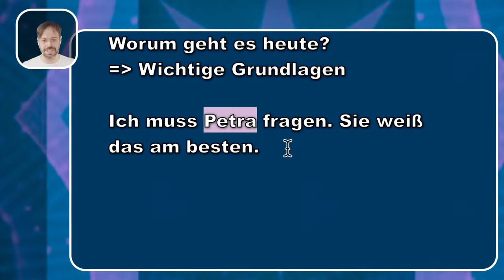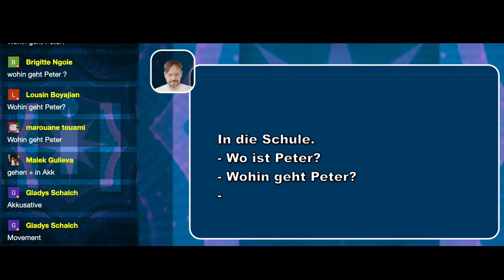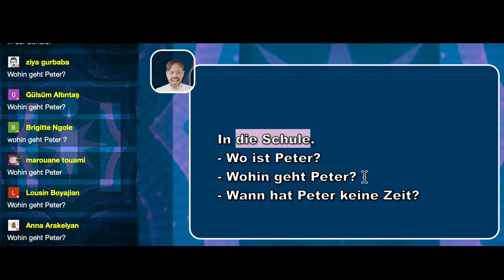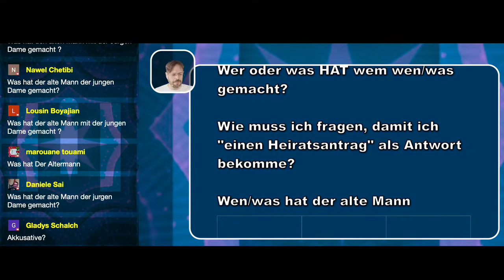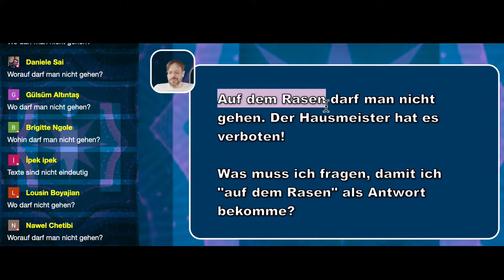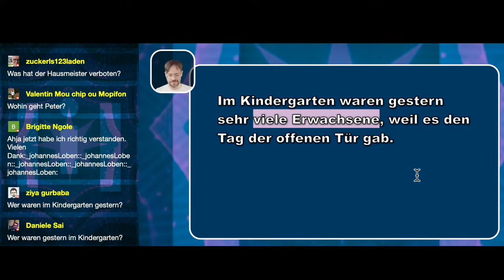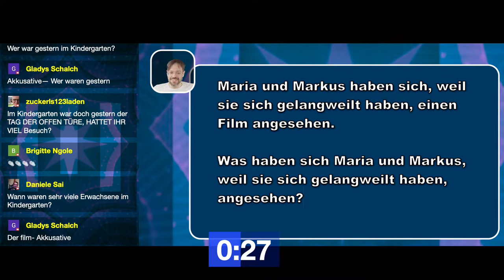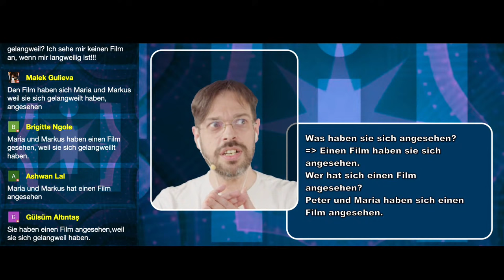Extrem wichtige Grundlagen - Deutsch mit Johannes